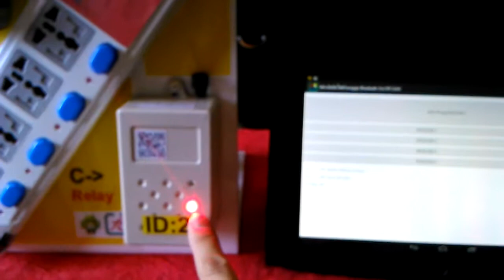ควบคุมเปิดปิดประตูด้วย บลูทูธผ่านมือถือ Android